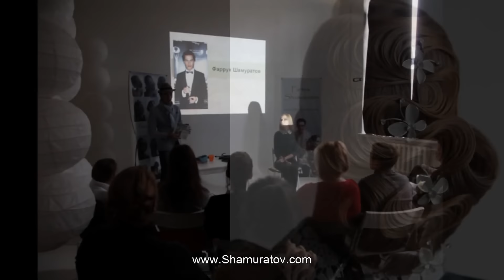Прическа от Фарруха Шамуратова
Вечерняя прическа от Фарруха Шамуратова. Открытый тренинг по созданию образа.